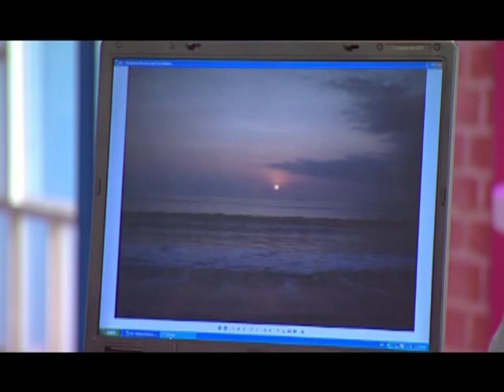James Mackenzie does SMart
James Mackenzie faces a challenge of a different kind, when he heads to the SMart studio to help presenters Kirsten O'Brien and Mike Fischetti create some fabulous art.